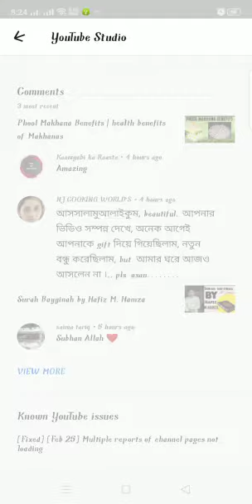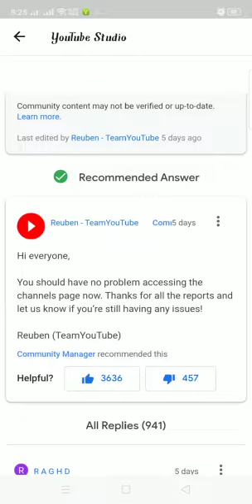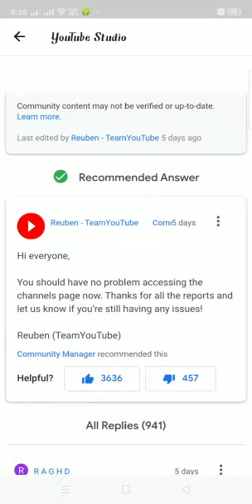Channel pages not loading issue on youtube | کیا ہے اور کیسے ٹھیک ہو گا